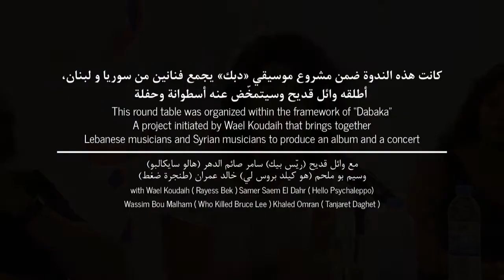Round Table - Music: a cultural bridge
Round table discussion on “Music: a cultural bridge” on Friday, June 22nd 2018 at the Goethe-Institut in Gemmayze.
The event is taking place in the framework of the project “Dabaka” initiated by the musician Wael Kodeih (Rayess Bek). “Dabaka” aims to bring together Syrian and Lebanese professional musicians to produce one original work, release an album and play a live concert.
Participants:
Moderator: Pierre Abi Saab - Deputy Editor-in-Chief of Al Akhbar Newspaper
Rasha Salah - Executive Director of Dar El-Nimer for Arts and Culture
Raed el Khazen - Musician and Producer
Khaled Omran - Musician
Chyno - Hip Hop Artist
Aya Metwalli - Musician